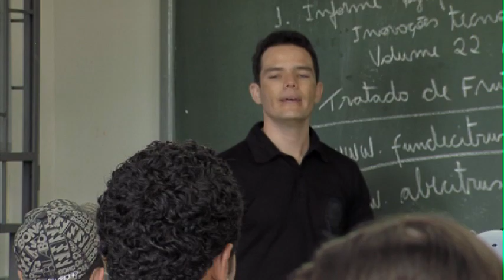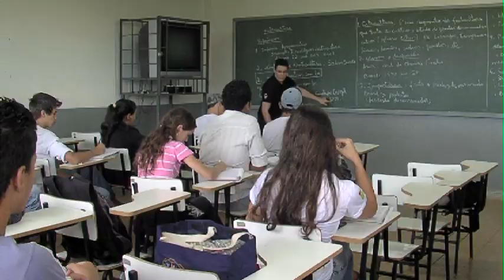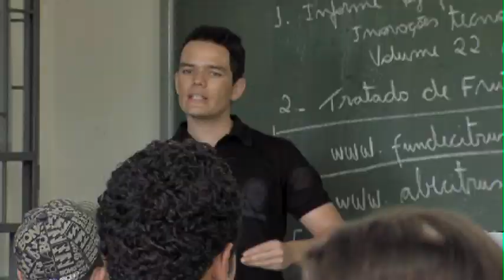IF Goiano - Campus Morrinhos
Vídeo institucional do Instituto Federal Goiano - Campus Morrinhos